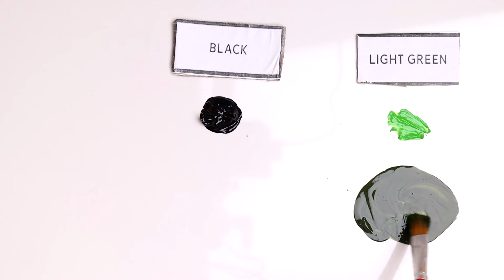How To Make Black Forest Color - What Color Mixing To Make Black Forest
In this color mixing video tutorial I want to show you How To Make Black Forest Paint Color by mixing Primary Colors to make Black Forest Paint Color